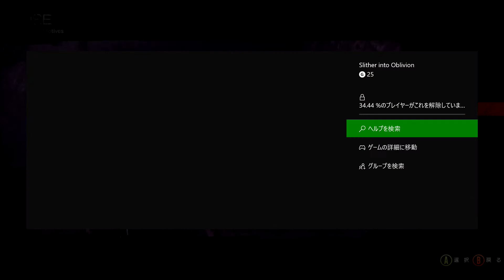PSYCHO BREAK - 実績 Slither into Oblivion クウェル戦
チャプター14、クウェル戦。
スタイリッシュではなく、ノーダメでもなく、至って普通のプレイ動画。